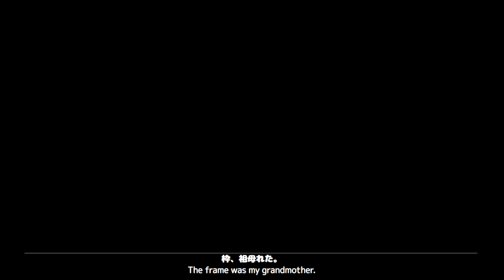MLB THE SHOW 24 Franchise #6 GIANTS VS PADRES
MY TEAM SAN DIEGO PADRES
難易度REGENDでやってくでぇ